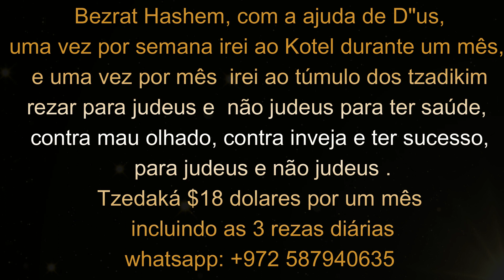As duas mulheres de Adão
E o resultado disto até hoje.